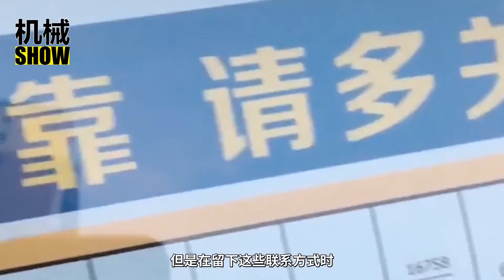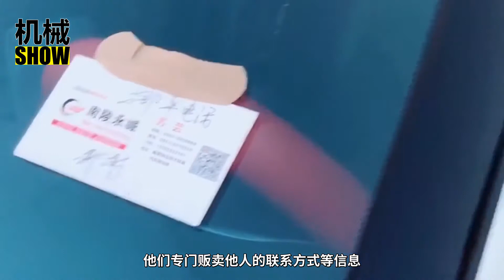以後不要再在車上留挪車電話了，不少車主已中招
隨著社會發展不斷取得進步，人民生活水平也不斷提高。汽車逐漸成為了我國最普遍的交通工具之一，“有車一族”的數量急劇增加，而作為基礎設施的車位在這種情況下供不應求，尤其是大城市停車位更是面臨一位難求的境地。